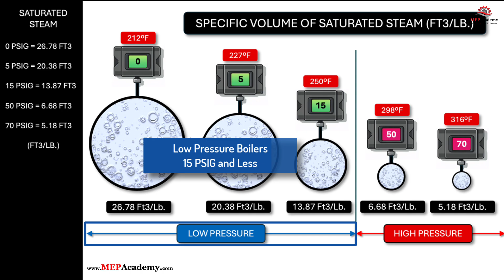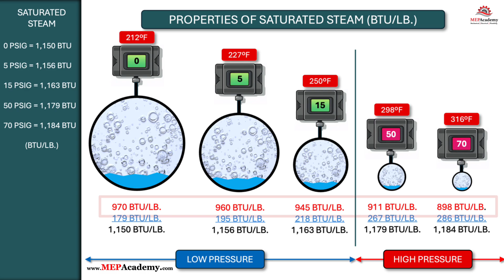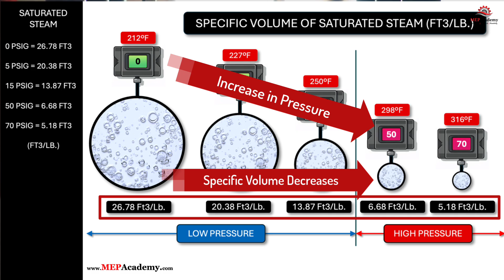Why use Steam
Learn why steam is used and what the latent heat of vaporization means when using steam for heating or industrial processes. How does the specific volume of steam save on the cost of installing a steam system?

ESTIMATING SPREADSHEETS